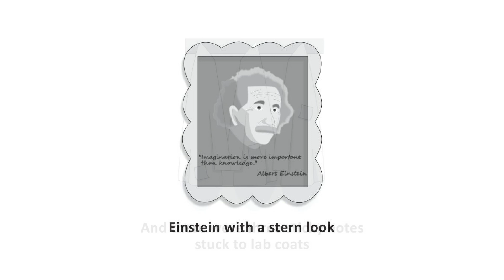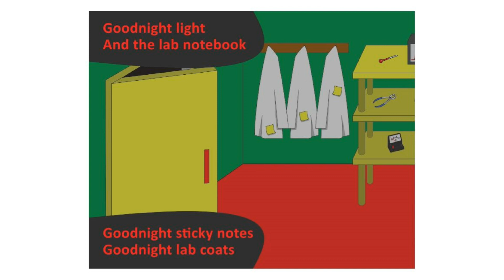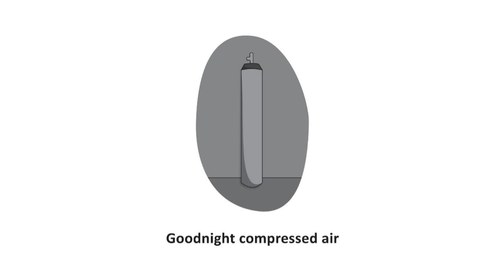Children's Books Read Aloud | Good Night Lab by Chris Ferrie @StoryTimeWithMsMelange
Title: Good Night Lab
Author: Chris Ferrie

Read Aloud Books by Ms. Mélange
A scientific parody